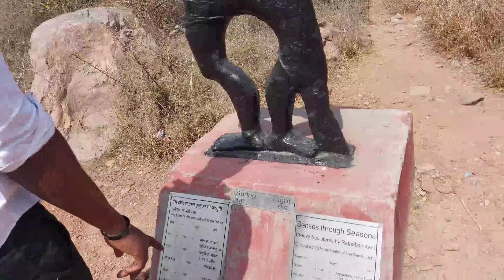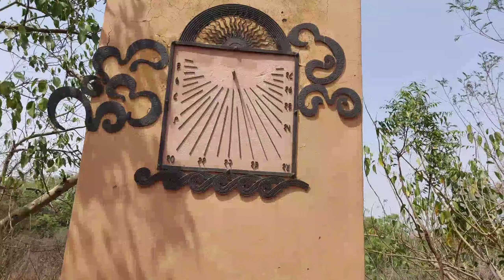The Garden of five senses vlog in Delhi Tourism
I have never seen such a beautiful park 🏞️ | The Garden of five senses vlog in Delhi Tourism
My first vlog 👇